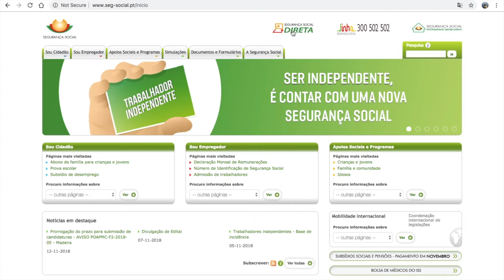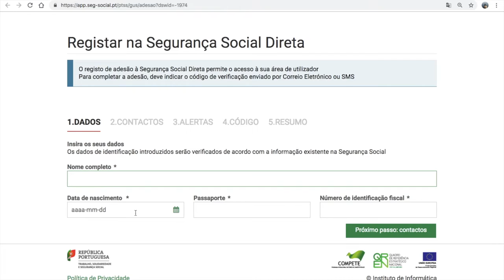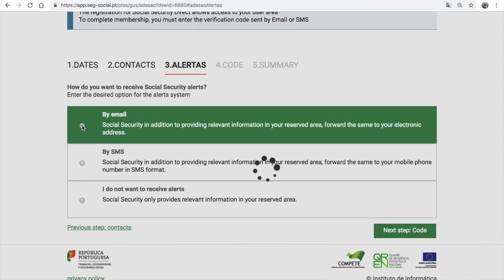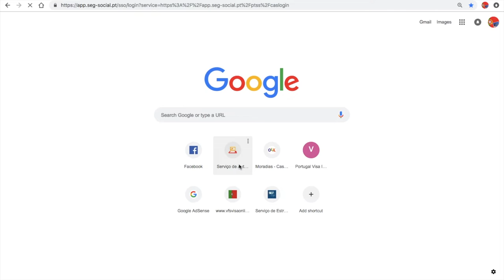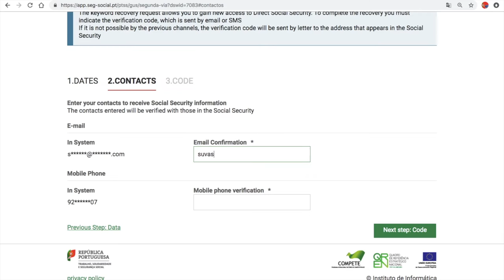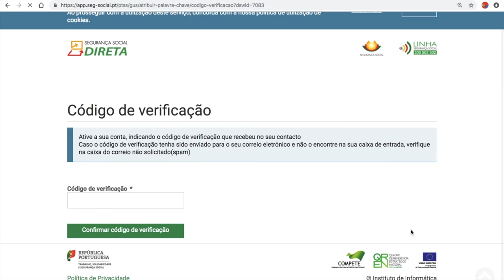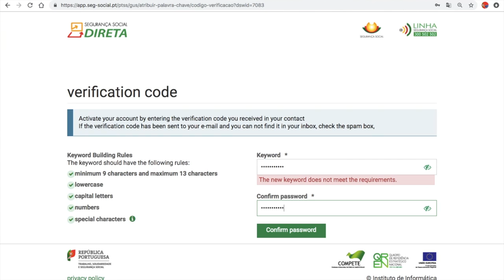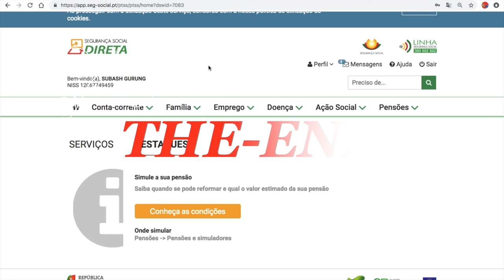Seg-Social को Password कसरी Apply गर्ने / हराएको Password कसरी Recover गर्ने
How to Apply password of seg-social and how to recover lost password of seg-social on site of online watch in youtube. please leave a comment if you have any questions or suggestions.